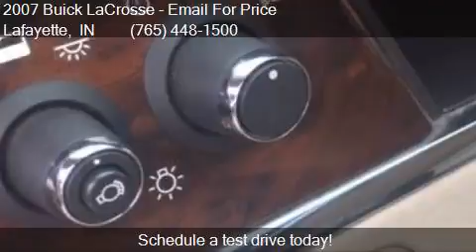2007 Buick LaCrosse CX 4dr Sedan for sale in Lafayette, IN 4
This 2007 Buick LaCrosse CX 4dr Sedan is for sale in Lafayette, IN 47905 at Cars To Go.

Engine: 3.8L V6
Transmission: Automatic 4-Speed
Color: Maroon
Mileage: 74396
Contact Cars To Go 101 Sagamore Pkwy S Lafayette, IN 47905 to test drive this 2007 Buick LaCrosse CX 4dr Sedan today.